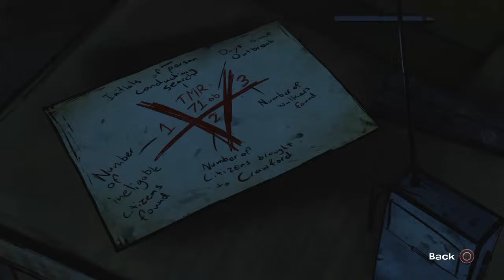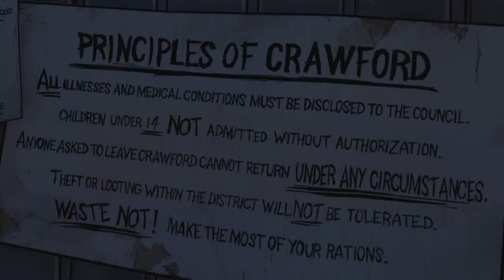The Walking Dead - Episode 4 - Gameplay Walkthrough - Part 7 -PS4-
The Walking Dead Video Game is an episodic video game based on Robert Kirkman's The Walking Dead graphic novel series. Game developed by Telltale Games.

There are five chapters to the story which focuses on Lee Everett, an original character created specifically for the video game. Lee finds himself in the back of a squad car crashed on the side of the road. Lee has to solve a number of real-world puzzles—such as unlocking a car—in order to escape the zombie invasion. Lee decides to travel to the Deep South. Along the way he meets a little girl named Clementine, who was abandoned by her parents, and cowering in a treehouse. Along the way Lee will meet comic book characters such as Glenn, Lilly, and Hershel.